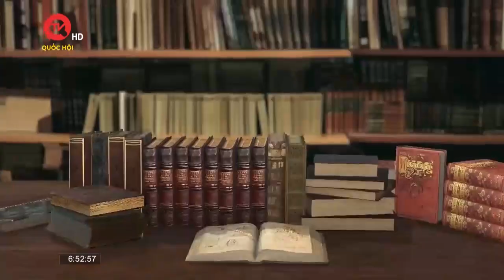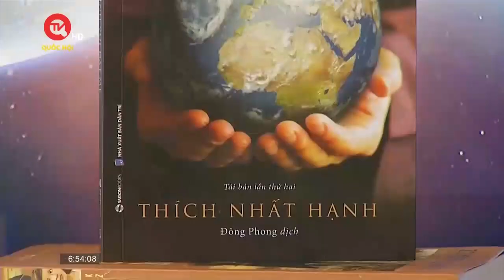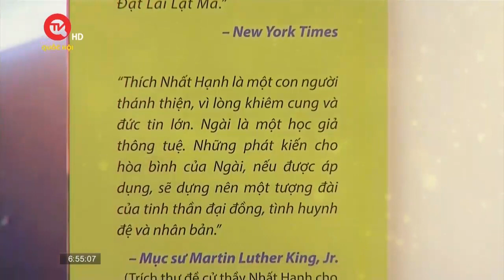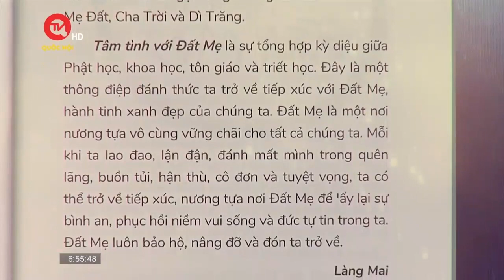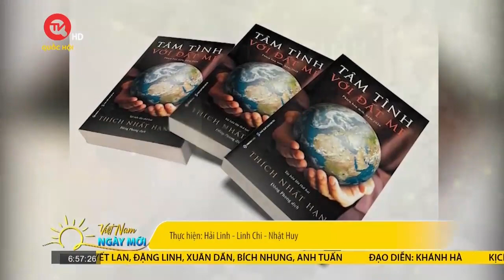Tâm tình với Đất Mẹ | Truyền hình Quốc Hội Việt Nam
Truyền hình Quốc Hội Việt Nam | Đời sống của con người càng được nâng cao thì lại càng kéo theo những “căn bệnh hiện đại” khiến mẹ thiên nhiên đang phải gồng gánh những hậu quả do con người gây ra. Hãy cùng lắng nghe những dòng tâm sự với Đất Mẹ của Thiền sư Thích Nhất Hạnh qua cuốn sách “Tâm tình với Đất Mẹ” do SaiGon Books và NXB Dân trí ấn hành, qua những cảm nhận của độc giả Trần Hồng Nhung.